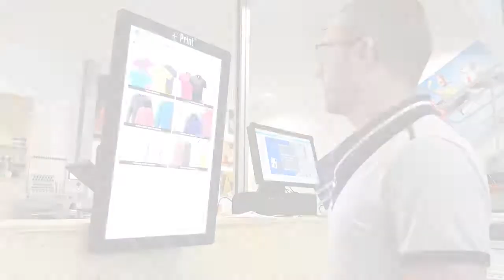PRINT + Personnalisation d'un textile en broderie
Solution globale de personnalisation en boutique d’objets et textiles clef en main